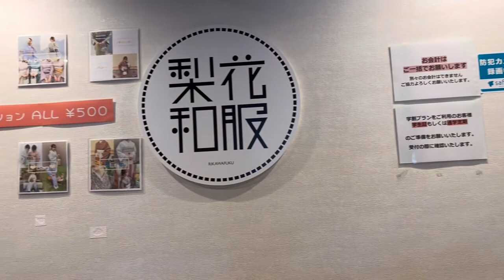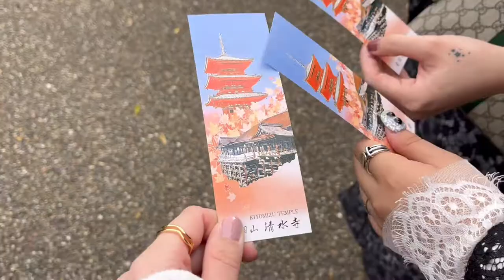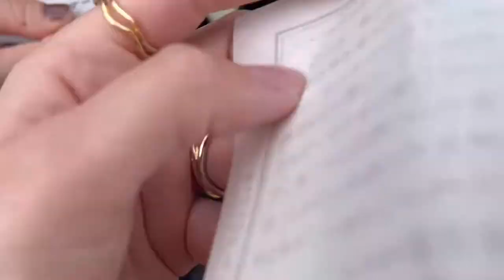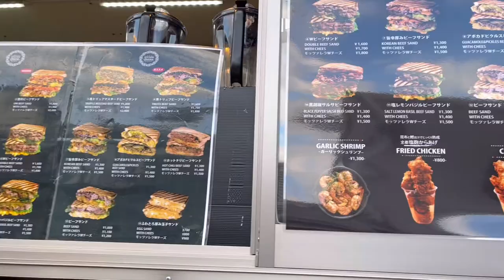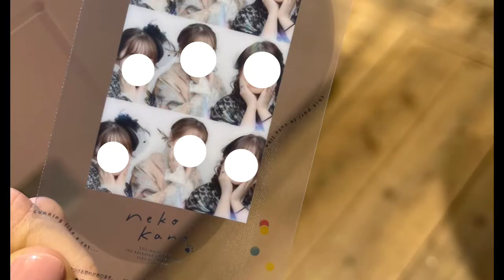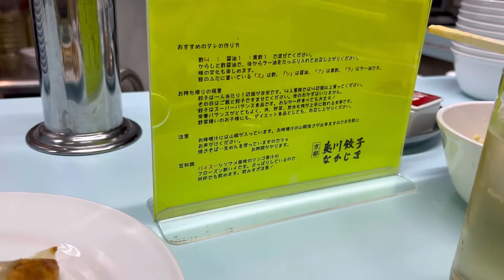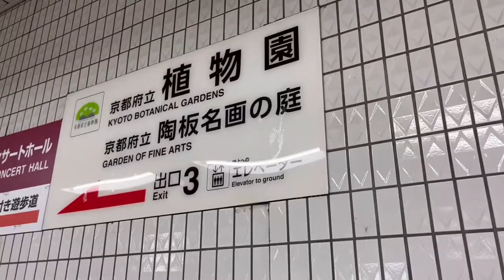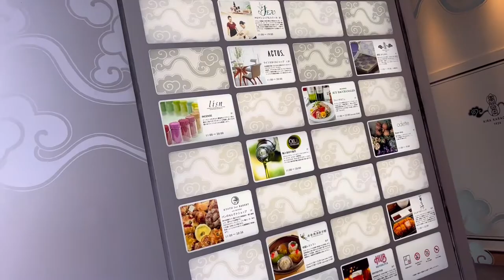《vlog.12》 1泊2日京都旅行｜梨花和服｜清水寺｜陶板名画の庭｜RAKURO｜夷川餃子なかじま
📍梨花和服
〒605-0862
京都府京都市東山区清水３丁目３２７−６

📍 陶板名画の庭
〒606-0823
京都府京都市左京区下鴨半木町

📍 RAKURO 京都 by THE SHARE HOTELS
〒604-0867
京都府京都市中京区常真横町１８６

📍夷川餃子なかじま
〒604-0062
京都府京都市中京区薬師町６５２−１